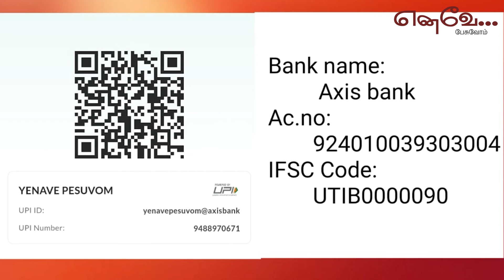சட்டை போடாதவன் சாமி மடிசார் கட்டுனா மாமி ... பாண்டே;காசில்லையே நீயே பக்கெட்ல விழு ஜான் ஜெபராஜ்..